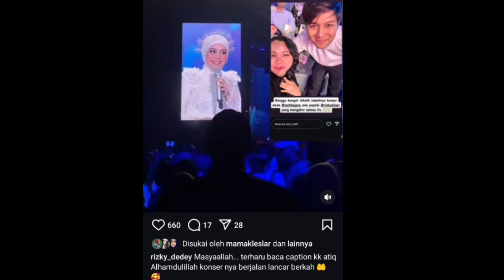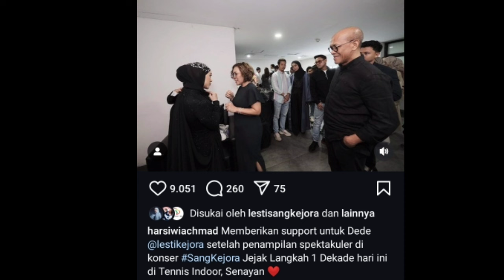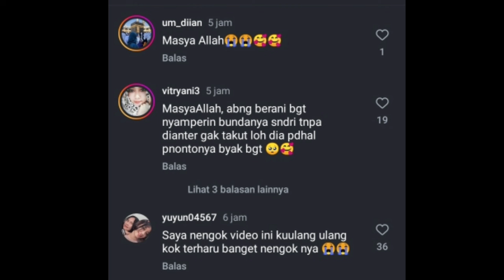DETIK2 LESTI PUJI SUAMI DI ATAS PANGGUNG BGINI REAKSI BILLAR,, ABANG L MINTA MAAF KEPAPABI SOAL INI